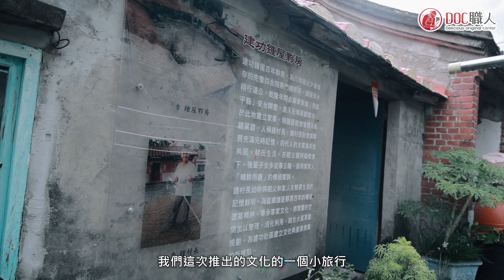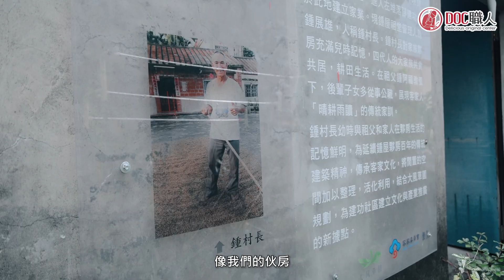【新埤】新埤小鎮文化之旅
新埤DOC深耕建功社區多年，協助多位店家、小農精進數位能力，拓展知名度，同時看見在地客家文化、產業的獨特性，值得被更多人認識，因此和社區合作，串聯不同產業的業者、文史工作者，推出小鎮文化遊程吸引旅客來新埤遊玩。

大風草是客家文化中，女生坐月子必備的優質藥草，在「大風草園」的推動下，經由導覽與體驗，更多人認識這農產，同時也推動食農教育帶遊客走進農田，看見畜牧與土地的和平共存，讓環境沒有一絲異味，而且藉由餵養雞隻香蕉，了解香Q又不腥的雞蛋，生產的不易。

除此之外，飯糰DIY的體驗項目，能認識每樣食材的來源與特色，「八丁雨來菇」更親自示範，雨來菇的料理祕訣，並分享它的營養知識，為的就是讓大家能吃得健康又安心. 從產地到餐桌，將良好的飲食理念，傳遞給到訪的每個人。

因應季節，社區還會推出不一樣的遊程體驗，粄食文化、種植玉米、水稻播種等，新埤DOC與社區期待集結大家的能量，為新埤鄉創造不一樣的特色。
遊程請洽： 新埤DOC 數位學習.行銷中心
社區地址：屏東縣新埤鄉建功路30號
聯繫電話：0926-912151